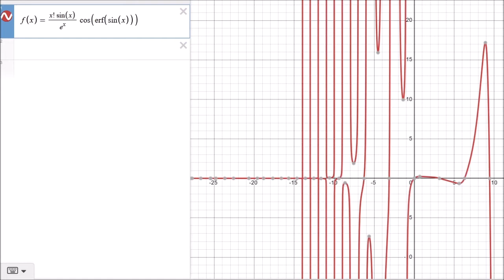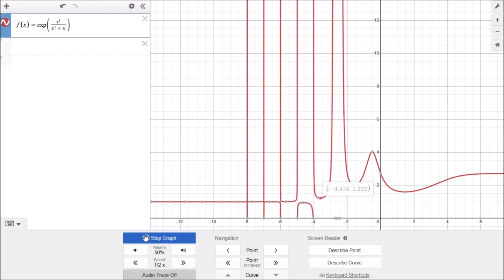More fun desmos sounds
I've seen lots of these in my recommended. I thought it would be fun to take a wack at it. And, it was fun. This video is blowing up so go listen to my music